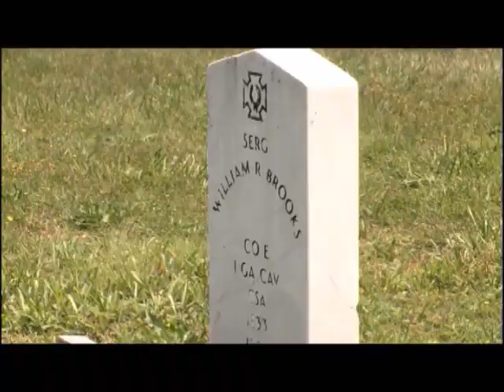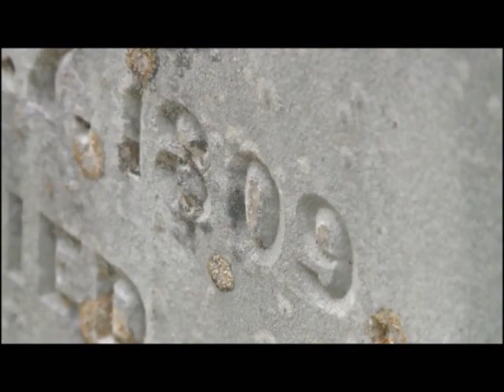Civil War Trail: Bethesda Cemetary and Church in Morristown Tennessee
Not far from the Longstreet House sits historic Bethesda Church & Cemetery. This picturesque plot of land features a kiosk detailing both Civil War and local history of area, a majestic stone archway, graves dating from the 1700s and a church that was used as a hospital during the Civil War. It is a stop on the Bridge to Bridge Civil War Trail and the Tennessee Civil War Trail.

To learn more about all that Morristown Tn has to offer, go